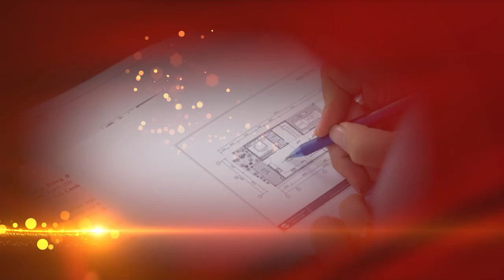Nhận Biết Đại Kỵ Phong Thủy HỎA HÌNH SÁT Nhiều Gia Đình Mắc Phải & Cách Hóa Giải | Phong Thủy Nhà Ở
Tên video: Nhận Biết Đại Kỵ Phong Thủy HỎA HÌNH SÁT Nhiều Gia Đình Mắc Phải & Cách Hóa Giải | Phong Thủy Nhà Ở
▶ Dịch vụ cung cấp:
1. Tư vấn lập Hồ Sơ Phong thủy Nhà đang ở, Nhà chung cư, Nhà xây mới, Văn phòng làm việc, Thiết kế hồ sơ Kiến trúc Phong thủy
2. Tư vấn lập Hồ Sơ Phong thủy nhà máy, quy hoạch khu đô thị
3. Tư vấn lập Hồ Sơ Phong thủy nhà thờ, đình, chùa, miếu, phủ
4. Tư vấn Thiết kế đặt để mồ mả Âm trạch
5. Dịch vụ xem ngày Cưới hỏi, Động thổ, Đổ mái, Nhập trạch, Khai trương, Mua xe, Ngày giờ sinh, Sim số phong thủy.
6. Dịch vụ Khai Quang, điểm Cốt, nạp Khí cho vật phẩm Phong thủy
7. Lập Hồ sơ Tư trụ - Bát tự Cao cấp, Tứ trụ - Bát tự Trọn Đời, Tứ trụ Bát tự Hôn nhân, Tứ trụ - Bát tự Tính danh, Tứ trụ - Bát tự Nhân duyên
8. Cung ứng, sản xuất, chế tác các Vật Phẩm, Pháp khí, Pháp cụ Phong thủy
9. Tài liệu, sách Văn hóa phơng đông, Ứng dụng App – WebApp, Đào tạo Phong thủy, Tứ trụ, Dịch học, Tử vi, Tướng học
▶ Địa chỉ:
VP HCM: 778/5 Nguyễn Kiệm, phường 04, quận Phú Nhuận, HCM
VP ĐÀ NẴNG: Tầng 12, Toà nhà 218, Bạch Đằng, Q. Hải Châu